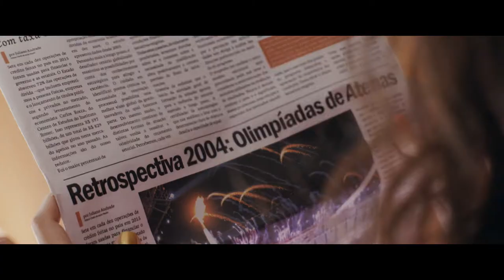Eu Sou Mais Eu (2019) - Trailer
Já imaginou acordar em 2004? É o que aconteceu com Camilla (Kéfera Buchmann), uma estrela da música pop que vê todo o sucesso que conquistou desaparecer misteriosamente ao voltar no tempo. Agora ela vai precisar lidar com os dramas da adolescência, o bullying da inimiga Drica (Giovanna Lancellotti), as provas e trabalhos da escola… tudo de novo! Difícil mesmo vai ser convencer o seu melhor amigo Cabeça (João Côrtes) que ela veio do futuro e precisa da sua ajuda para descobrir como voltar.

Estrelado por Kéfera Buchmann (“É Fada!”) e com direção de Pedro Amorim (“Divórcio”), Eu Sou Mais Eu conta ainda com João Côrtes (“Ninguém Entra, Ninguém Sai”) e Giovanna Lancellotti (“Tudo Por Um Popstar”) no elenco e é produzido por Damasco Filmes e Universal Pictures. Angélica Lopes e L.G Bayão assinam o roteiro e Lara Guaranys, Marcus Baldini, Gustavo Munhoz, Abrão Scherer e Marcos Scherer, a produção. O filme chega aos cinemas nacionais em 24 de janeiro de 2019. A Imagem Filmes é a distribuidora responsável pelo lançamento.

Em seu novo filme dedicado ao público jovem, depois do sucesso de “É Fada”, que levou 1,7 milhões de espectadores ao cinema, em “Eu Sou Mais Eu”, Kéfera vive Camilla Mendes, uma estrela da música pop. Dona dos maiores hits do momento, ela não tem tempo para pensar em nada que não seja sua fama e seus milhões de seguidores. Sem paciência para a concorrência, tudo que importa é que a sua nova música ‘Eu Sou Mais Eu’ seja a número um nas paradas.

Aproveite e Compre também:
* DVD Original do Filme
* Livros da Kéfera
* Outros Filmes com Kéfera